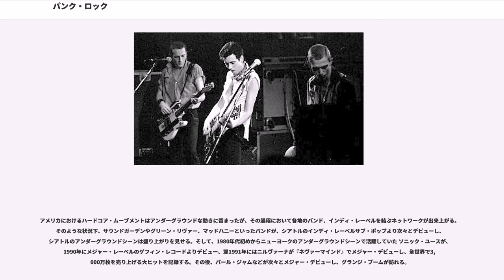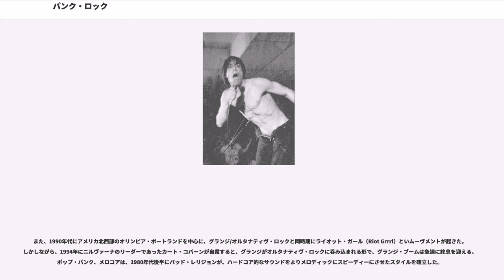パンク・ロック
パンク・ロック (Punk Rock) は、1970年代中頃に生まれたロックのスタイルの一つ。パンクと略称されることが多い。

日本のパンクバンドについては、日本のパンク・ロックの項を参照。

70年代半ばにアメリカのニューヨークのロック・シーンに産声を上げ（ディクテイターズ、ラモーンズ、パティ・スミスなど）、1976年にはその影響を受けたセックス・ピストルズがイギリスのロンドンでデビュー。その後、イギリスに同じ音楽性のロック・バンドが続々と登場し、ロックの新時代を築いた。当初は反体制的、または左翼的なメッセージを歌うバンドが多かったが、次第に政治的な色彩は弱まっていった。パンクの音楽性の一部はニュー・ウェイヴに引き継がれた。

1977年のロンドン・パンク・ムーブメントは短期間で終息し、入れ代わるようにニュー・ウェイヴが台頭した。エルヴィス・コステロ、イアン・デューリー、スペシャルズ、ワイヤー、キャバレー・ボルテールらがこれにあたる。

ジョニー・ロットンがセックス・ピストルズを脱退した後、「自分は思想的アナーキーではなく音楽的アナーキーだった」、「自分は決して反キリスト者ではなく、むしろその対極の人間だった」とインタビューで語ったように、パンク・ロックは（たとえば1960年代のボブ・ディランのようには）政治的ではなかった。マネージャーのマルコム・マクラレンによって仕組まれたスキャンダルの乱発は、たんに話題性を狙っただけのものだった。

アンダーグラウンドでパンクを継承したクラスは、DIY（"Do It Yourself"＝自分達でやる）という言葉をスローガンとして掲げた。これは多くのパンク・ロック・バンドに影響を与えた。

一方、音楽性やスタイルが反宗教的と捉えられることもある。2018年にはインドネシアアチェ州のパンク・ロック愛好者が宗教警察に摘発されている。

パンクは、メロトロンやシンセサイザーなどの高価な機材を使ったり、早弾きなどの技巧を競っていた当時のハードロックやプログレッシブ・ロック・シーンに対する反発により生まれた。音楽的特徴としては、簡素なロックンロールへの回帰を志向し、あえてスリーコード中心の簡潔なスタイルをとった。アップテンポかつ攻撃的だが、レゲエを取り入れた代わりにロックのルーツのひとつであるブルースやブギーなどが排除され、黒人音楽とのかかわりが薄くなってしまった。

ニューヨーク・パンクは、1960年代後半にアメリカでアンダーグラウンド的に人気を得ていたMC5、ヴェルヴェット・アンダーグラウンド、ザ・ストゥージズ、ニューヨーク・ドールズなどに影響を受けて生まれた。

70年代にはポップ色の強いブロンディ、ワールドミュージックに傾倒したトーキング・ヘッズなど、パンクから派生したいくつかのニュー・ウェイヴ・バンドが、それなりの商業的成功を収めた。

このニューヨークでのアンダーグラウンドの動きに注目したのは、大西洋を隔てたイギリスである。ラモーンズのロンドン公演などを機に、ロンドンを中心にニューヨーク・パンクを模倣したバンドが多数結成されるようになった。ロンドン・パンクの特徴としては、初期のロックンロールが持っていた攻撃性と反社会性、スリーコード中心の曲調が挙げられる。また、少し前に流行っていたパブロックといわれる音楽も、ロンドン・パンクに大きな影響を与えた。破れた細いジーンズや古Tシャツ、革ジャン、よれよれのジャケットなどのファッションも若者の間で流行した。初期に人気があったのはセックス・ピストルズ、クラッシュ、ダムドらだが、ピストルズのアメリカ進出は成功せず、アメリカのチャートで成功を収めたのは、ザ・クラッシュだった。

セックス・ピストルズは、ロンドンで「SEX」という名前のブティックを経営していたマルコム・マクラレン彼は店にたむろしていた若者たちが作ったアマチュア・バンドを、1975年にライブデビューさせた。破れたシャツ、安全ピン、逆立てた髪という奇抜なファッションは、マルコムの助言によるものだと言われている。メンバーのグレン・マトロックとジョニー・ロットンが作ったオリジナル曲の数々は、アナーキズムを煽動したり、エリザベス女王をからかった。これは当時の保守的なイギリスにおいては考えられないものでありタブーを犯していた。そのことがマスコミの好餌となり、スキャンダリスティックに取り上げられた。ライブでは客に唾を吐きかけ、テレビに出演すれば必ず司会者とトラブルを起こすと言われ、イギリスの...